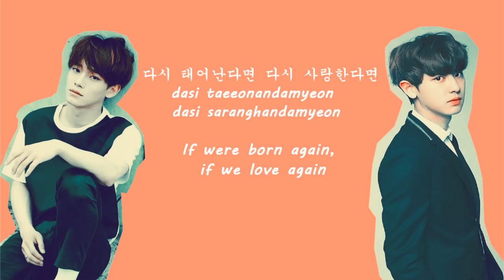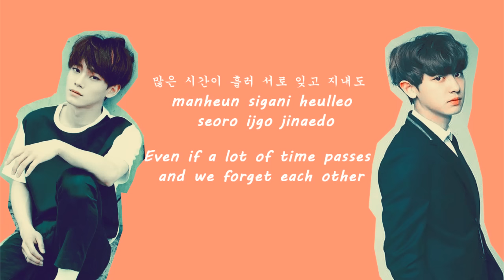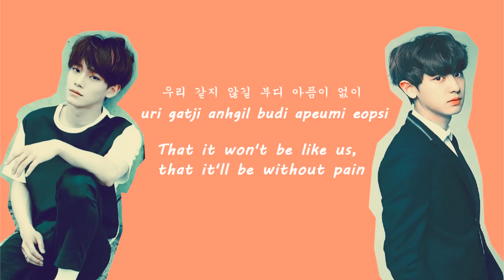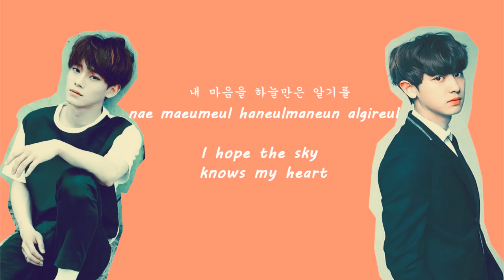Chen, Chanyeol (EXO) - If We Love Again [ENG/HAN/ROM]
CHEN & CHANYEOL (EXO) – IF WE LOVE AGAIN (다시 사랑한다면) SUGAR MAN OST english sub

다시 사랑한다면 (투유 프로젝트 - 슈가맨